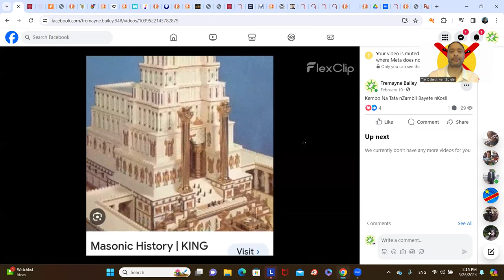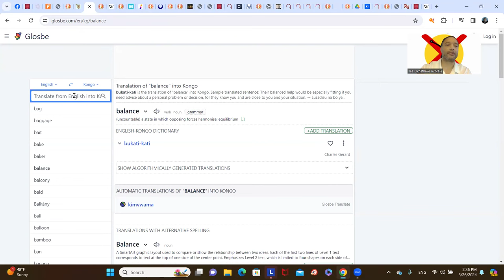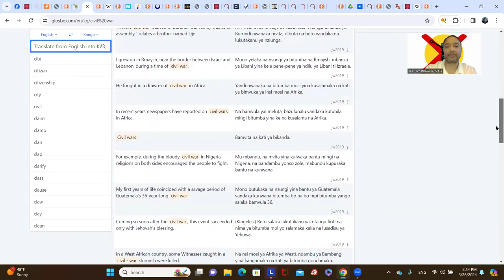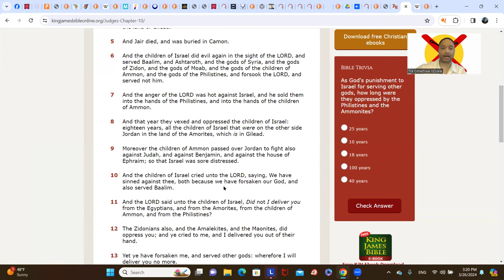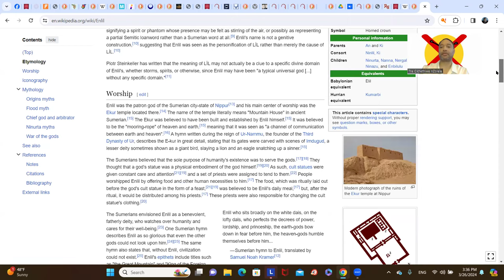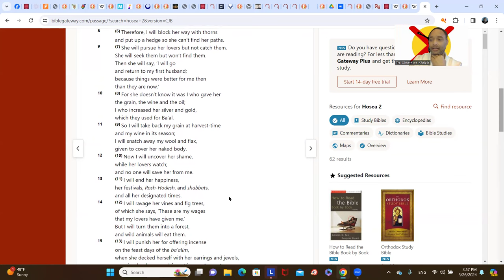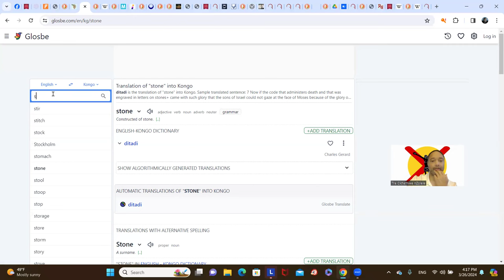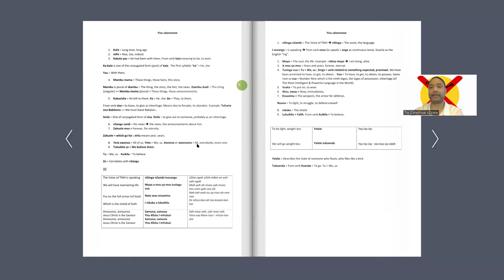The Civil War of The Bana Betu nZolele Is Connected To The 4th Spiritual Son of Noka Hashem aka Cain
I do not own the copy rights of any music.

The curse of drunkenness helped Lucifer to bring a spiritual son aka Shema aka Hashem (Shamash)/Cain back into the world, when Noka had spiritual  interaction with Lili aka Ashera, in order to continue to destroy the lineage of the Kingdom of Kongo who would descend from nSemu. It's why the world continues to be deceived, because the children of Shema (Hashem), and their masquerading gods, continue to seek revenge for the judgment that Tata nZambi, that the offspring of the Watchers and wicked witch, who steal the power (crown) and cause the souls of the Ba Kongo to be forever the slaves of the kingdom of darkness. We have been making spiritual children with the fallen, who are used to turn against us. The harvest is coming. The time is ending for those drunk with the spirit of HaShem and Lili.